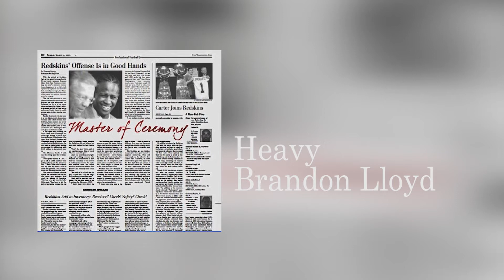Changing Tune #2 Feat. Brandon Lloyd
On Changing Tune we will explore all the different genres of music. On this episode, former NFL wide receiver and part-time musician Brandon Lloyd shares his favorite music and explains how he likes to write and make music.